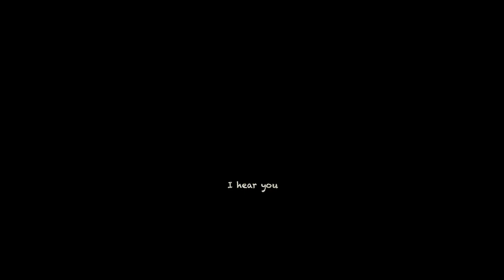I Hear You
...I hear you...still